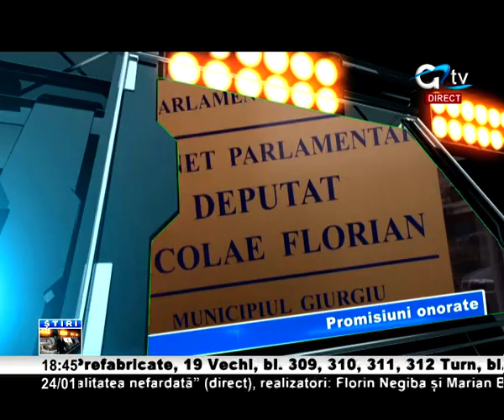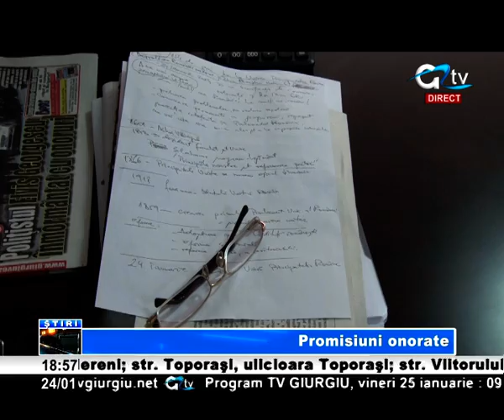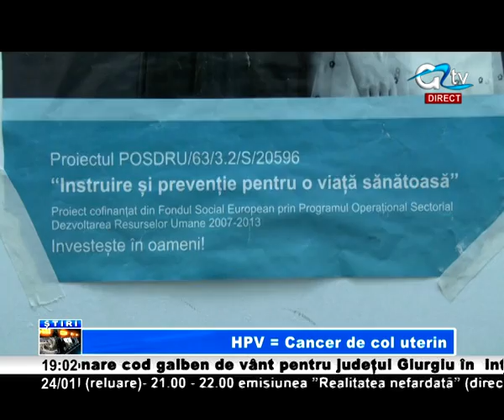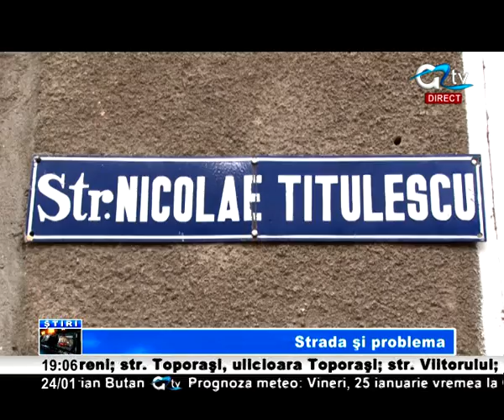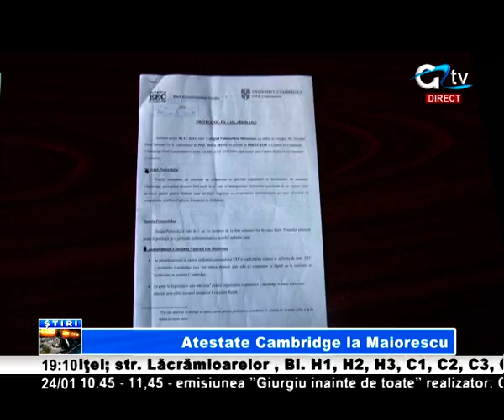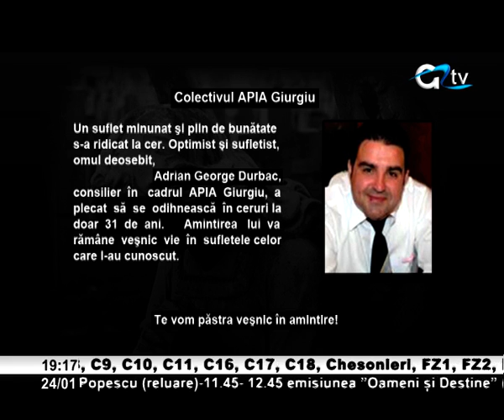24 IAN STIRI TV GIURGIU